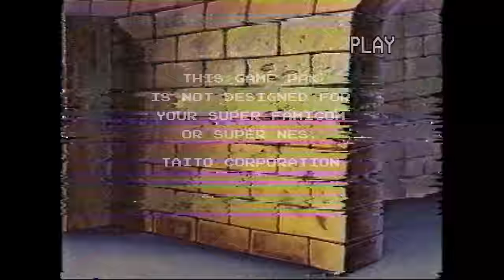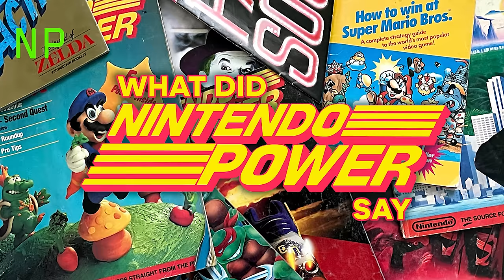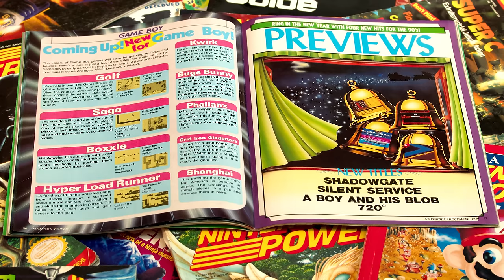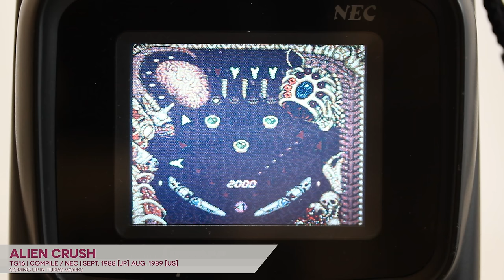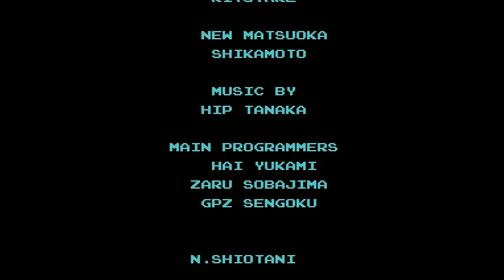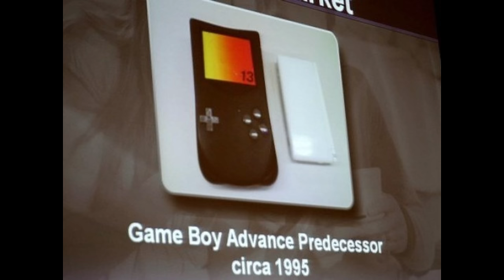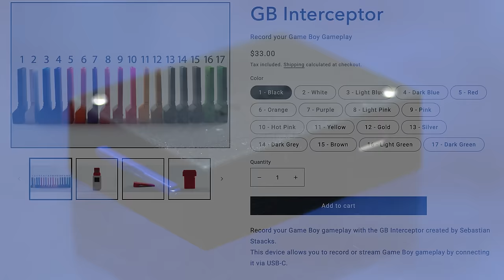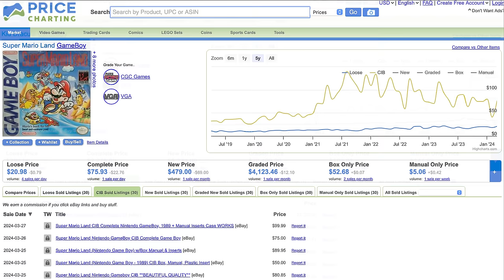Second coming: The Game Boy | Game Boy Works Vol. 2 001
Let's take a second look at Nintendo's second game console. Yes, I've already published a Game Boy system retrospective. About 10 years ago. However, this new video covers the U.S. launch of the system rather than the Japanese—obviously it touches on a lot of the same material, but from a different angle... and with the added insight and detail that I've gleaned in a decade of putting together weekly retrospectives on systems from this era.

Why watch when you can read? Check out the massive hardcover print editions of NES Works, Super NES Works, Virtual Boy Works, and Segaiden are available now at Limited Run Games SG-1000 Works: Segaiden Vol. I is available NOW, and Metroidvania: The First Decade is due in 2024-25.

Game Boy footage captured from Super Game Boy 2 in RGB from Analogue Super Nt and a Super NES. Video upscaled to 4K with RetroTink 4X and 720p with xRGB Mini Framemeister.